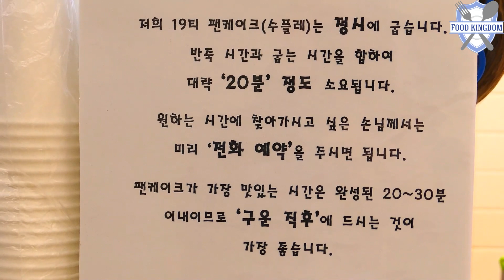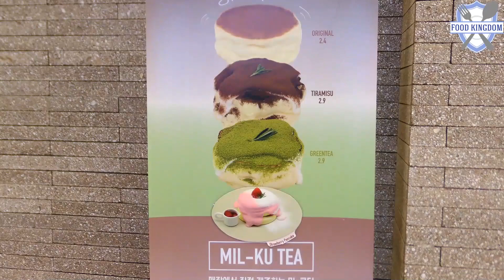이건 먹어야되~티라미수 수플레 팬케익이 2900원!! / Souffle Pancake (USD 2.4) / Korean street food / 길거리음식 / 부산 용호동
부산 용호동 W상가 2층에 위치한
요즘 뜨고있는 디저트계의 다크호스 수플레 팬케익입니다.
계란흰자를 곱게쳐서 머랭을 만들어 버터로 구워주네요 토핑에 따라
팬케익이름이 달라집니다.
일단, 너무 저렴한 가격에 놀라고 품질에 만족했습니다.
밀크티도 1900원~ 차향이 찐하니 맛있더군요
거품없는 수플레팬케익에 밀크티한잔~ 굿입니다.